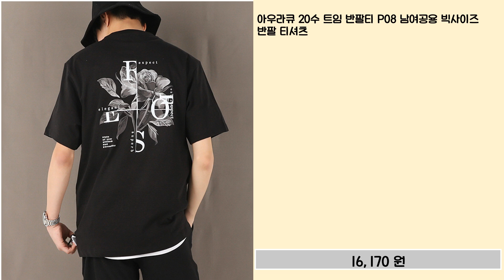임병장이 추천하는 반팔티 추천 TOP 10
✨✨✨✨ 반팔티 추천 TOP 10 ✨✨✨✨

✨✨✨✨ 벤힛 스트릿로고 오버핏 반팔 티셔츠

✨✨✨✨ 레이디스룸 국산 특양면 ~2XL 오버핏 고양이 프린팅 빅사이즈 박스 반팔 티셔츠

✨✨✨✨ 오프앤 국산 남녀공용 특양면 오버핏 빅사이즈 고양이 프린팅 박스 반팔 티셔츠

✨✨✨✨ 아우라큐 20수 트임 반팔티 P08 남여공용 빅사이즈 반팔 티셔츠

✨✨✨✨ 기능성 반팔티 쿨티 3P 티셔츠

✨✨✨✨ 주디앤 1+1 플레이볼 여성 반팔 티셔츠

✨✨✨✨ 여름 베이직 커플 패션 트렌드오버핏 반팔티셔츠 Couple T-shirt

✨✨✨✨ 일루소 1898뉴욕 특양면 반팔 티셔츠

✨✨✨✨ [2장묶음] 1+1 편안한 리버플트임 엠보반팔티 (MDBT057LW)

✨✨✨✨ 데일로엔 레터링 반팔티셔츠 1+1+1 세트